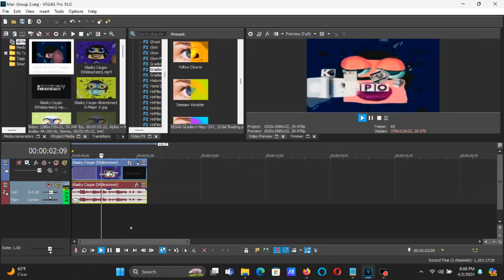How To Make Mari Group 2 On Vegas Pro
How To Make Mari Group 2:

(VideoFX)

1st: Color Corrector (Secondary) - Invert Color

2nd: HSL Adjust - Hue 0.380/Mari Group 2

Add To Hue: 0.380
Saturation: 1.000
Luminance:  1.000

(AudioFX)

elastique
Pro

+2

(NEW EFFECT) Klasky Csupo in Mari Group 2